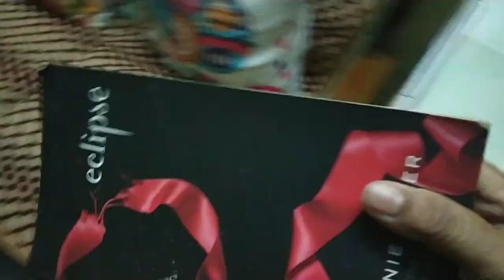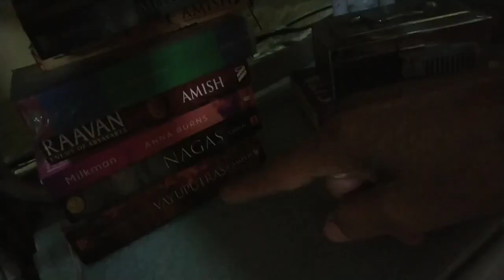जो waste समान हटाने का मन नही करता मै ऐसे reuse करती हूँ lifestyle vlogs by Vijaya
jo waste saman hatane ka mann nahi kerta ,mei esse reuse kerti hu.decoration idea.lifestyle vlogs by Vijaya.Vijaya's Creative Garden vlog channel.